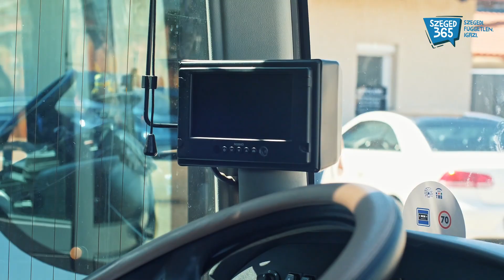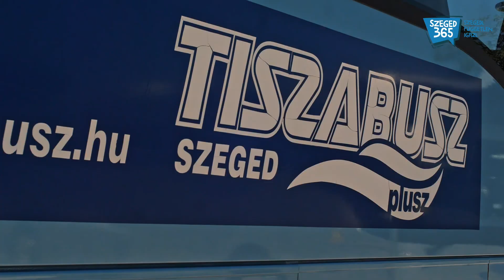Party Hard, Tiszabusz-módra: pörögnek az esküvői buszjáratok Szegeden, fel is pattantunk egyre